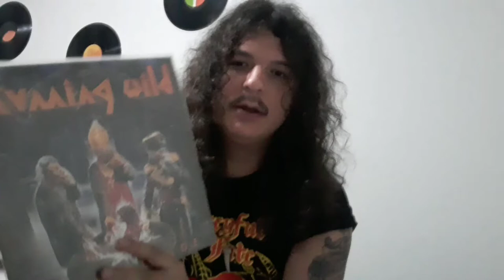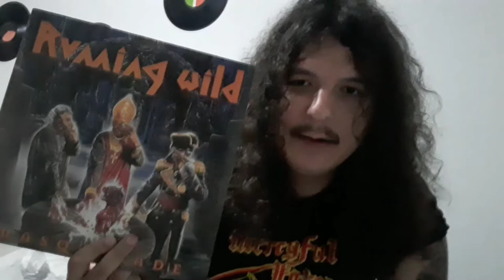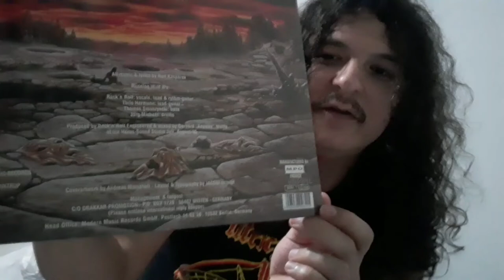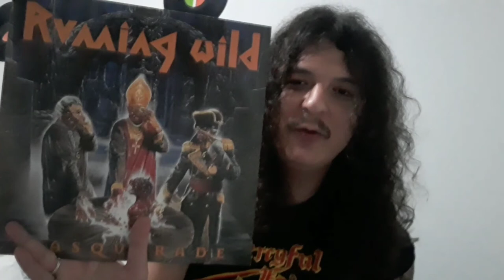Album Uncover | Masquerade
Special thanks to Matheus Luciano

Album Uncover
Masquerade by Running Wild

Album Cover Artwork by Andreas Marschall